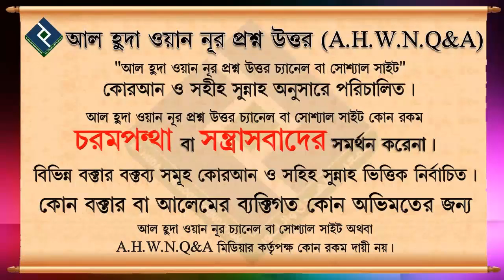ফজরের নামায সম্পর্কে আলোচনা কি ᴴᴰ┇শায়খ মাহবুবুর রহমান বুখারী মাদানী